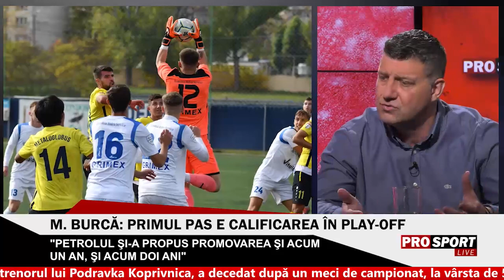Dezvăluire-surpriză: "Fraţii Herea n-au cele mai mari salarii la Metaloglobus. Claudiu are mai mult"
Preşedintele lui Metaloglobus, Marius Burcă, a dezvăluit cum au decurs negocierile cu fraţii Herea şi de ce n-au ajuns cei doi la Rapid